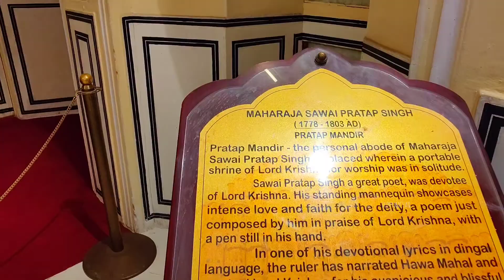Hawa Mahal Malayalam Video | Jaipur Tourist Places | Rajasthan Vlogs | ഹവാ മഹൽ ജയ്പൂർ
📌 Janthar Manthar Malayalam Video